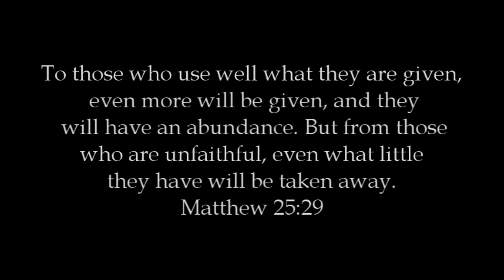Pentax K-x: Talents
Based on Matthew 25:14-30. Used an Asahi 50mm f1.7 lens.